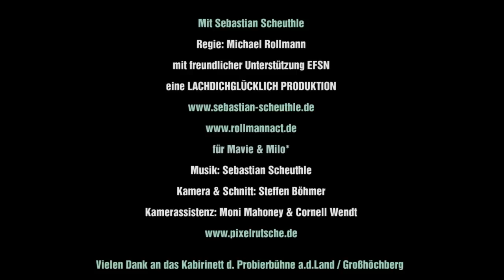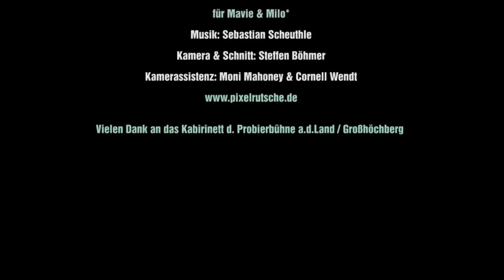Sebastian Scheuthle Solo STAND UP krise trailer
Solo Debut von Sebastian Scheuthle 2012 Regie: Michael Rollmann mehr